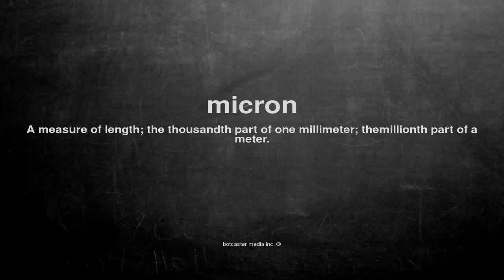What does micron mean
What does micron mean in English?